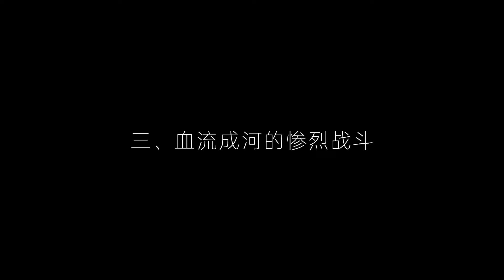70萬蘇軍打100萬德軍，一周被滅，危急時刻斯大林為何槍斃4大將？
70萬蘇軍打100萬德軍，一周被滅，危急時刻斯大林為何槍斃4大將？

No.5 | 蘇聯14個加盟共和國，是怎么并入俄國領土的？芬蘭成了蘇聯的遺憾